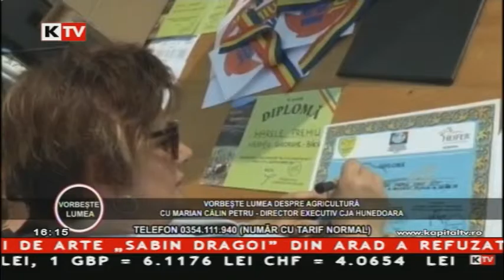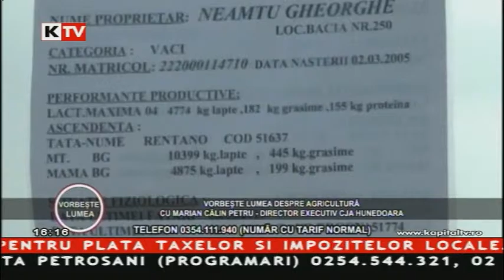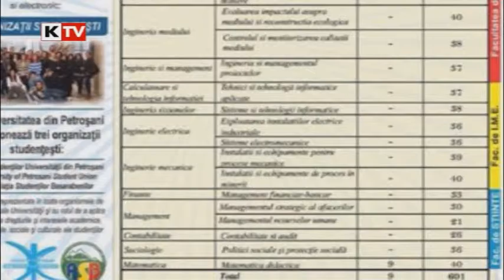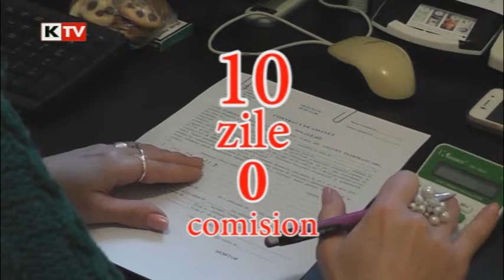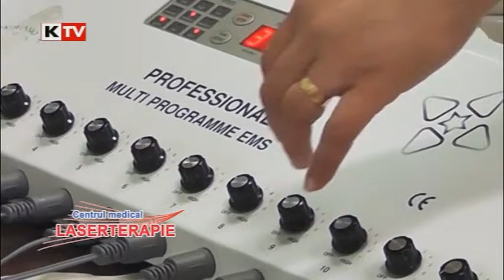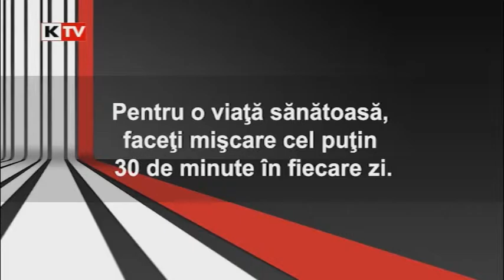Vorbeste lumea 23 septembrie 2015